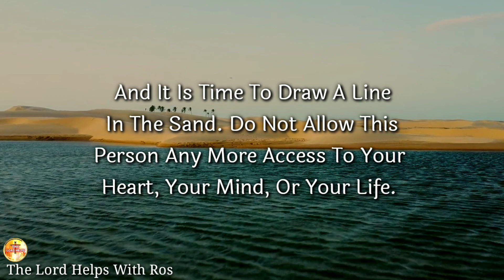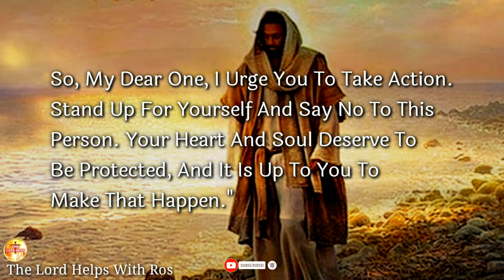GOD:- "Don't Allow This Person Anymore To Come To Your Room..." || The Lord Helps with Ros(288)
“Someone In Your Life Who Is Causing You Harm And Hindering Your Growth. It Is Time To Take A Stand And Protect Yourself.
Do Not Allow This Person Any More Access To Your Heart, Your Mind, Or Your Life.
By Letting Go Of This Negative Influence, You Are Creating Space For New And Positive Experiences To Enter Your Life...

About Our Channel 👇
Hi,
1》The videos we make are used for Teaching/Motivational purposes.
2》These videos we make have no negative impact on anyone.
3》The videos we make are to improve The Lifestyle of People.
4》This Channel is made for Education, Christian Motivation, Guidance, and To Spread Positivity among People.